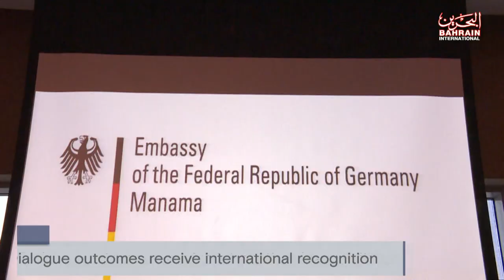BAHRAIN NEWS CENTER : ENGLISH NEWS 20-11-2023